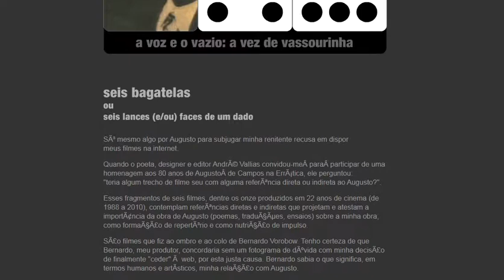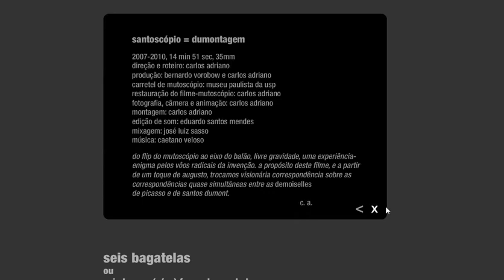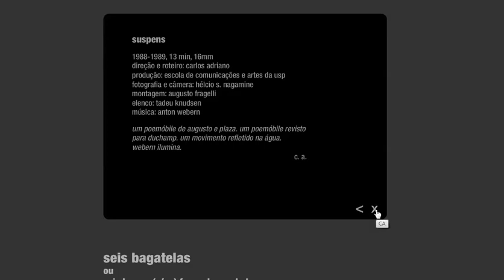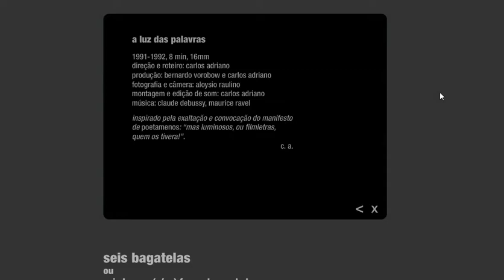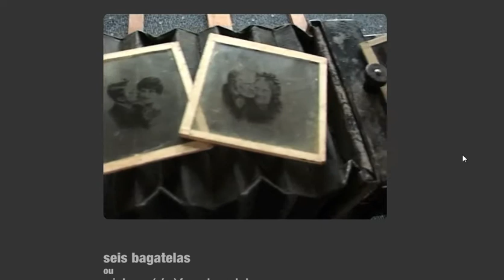Seis bagatelas ou seis lances (e/ou) faces de um dado - Carlos Adriano